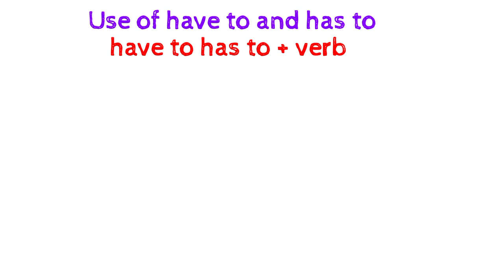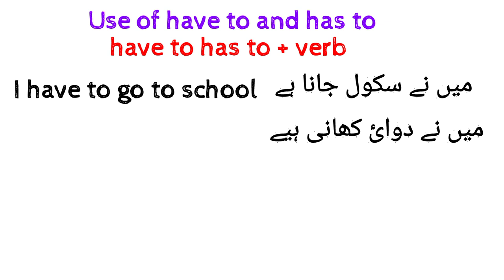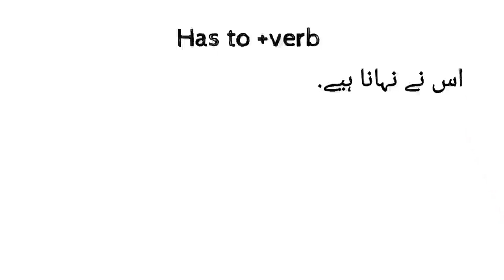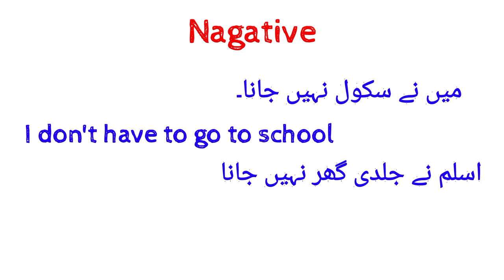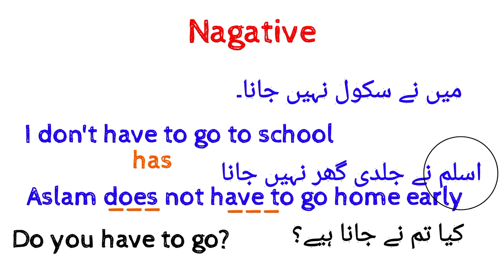use of have to and has to + veb.learn english.spoken english!Lucky Sahar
use of have to and has to
this is also very importance role play of english grammer. it means the work whicj we must do in our life.
your queries.
i have explaned every thing in very easily method so you can unserstand very easily.learn english#spoken english through have to#importance roll play of has to in grammer#have to has to by sahar easy learning#english speaking practice#speak english